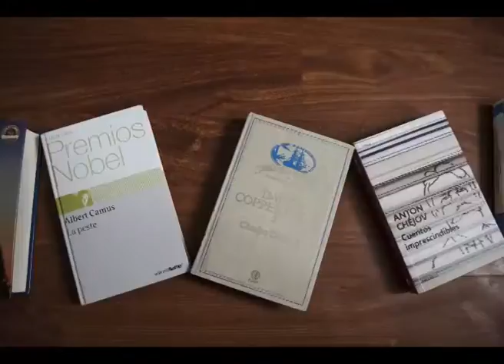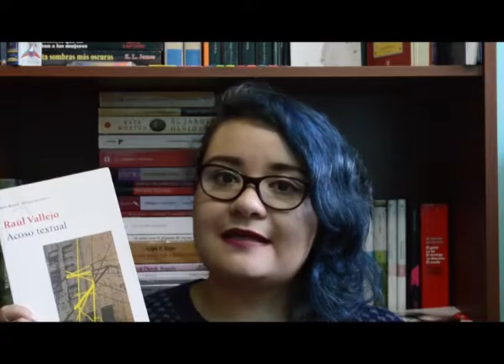ACOSO TEXTUAL - Raúl Vallejo | Reseña | Booktube Ecuador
Hola chicos bienvenidos a un video más de Caminos Literarios, el día de hoy les hablo sobre Acoso Textual de Raul Vallejo un escritor ecuatoriano que espero puedan conocer y también anuncio aunque no lo hice en el video que este será parte de una sección del canal denominada "Autores Ecuatorianos".

Les dejo por aquí adicional las redes social del autor

Yo aquí:

Likn twitter: goo.gl/P0IIHK
Link Instagram: goo.gl/co4toZ
FacebookPersonal: goo.gl/lc406D
FacebookCanal: goo.gl/XsyxsY